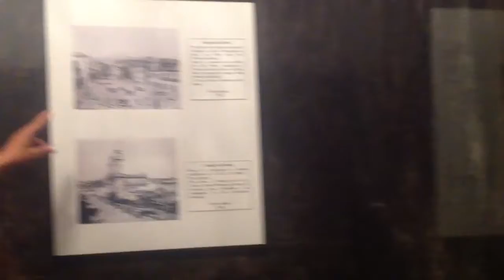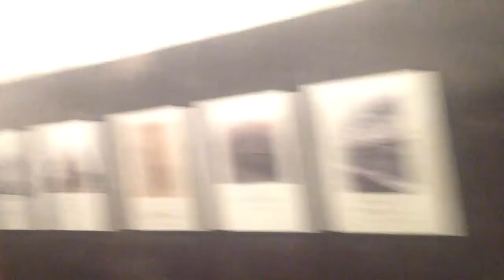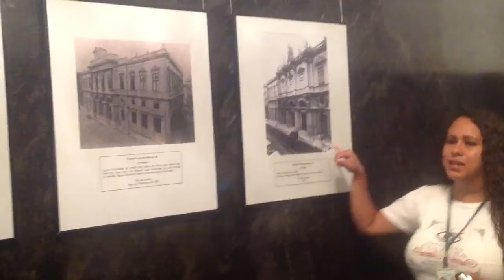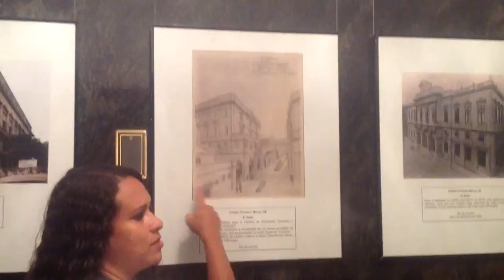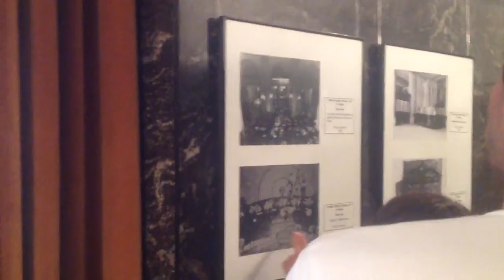1º Tour Premiado VOCÊ ESTÁ AQUI - Parte 35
1º Tour Premiado VOCÊ ESTÁ AQUI - Parte 35